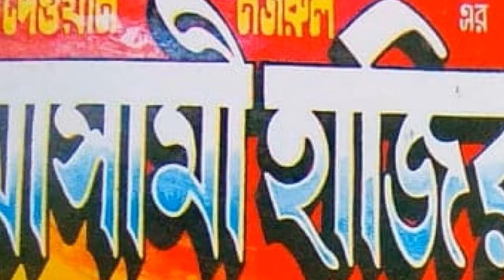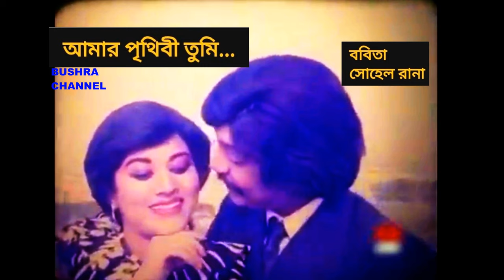আমার পৃথিবী তুমি/Amar prithibi tumi- ছায়াছবি - আসামী হাজির.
আমার পৃথিবী তুমি- Good Sound.
Amar prithibi tumi- Full song
ছায়াছবি - আসামী_হাজির.
Movie- Ashami Hajir
শিল্পী - সাবিনা ইয়াসমিন ও ফেরদৌস ওয়াহিদ.
Singer- Sabina Yasmin & Ferdows Wahid
অভিনয় - ওয়াসিম, ববিতা ও সোহেল_রানা.
Acting- Wasim, Babita & Sohel Rana
গীতিকার - দেওয়ান নজরুল.
Lyric- Dewan Nazrul
পরিচালক - দেওয়ান নজরুল.
Director- Dewan Nazrul
মুক্তি কাল - ১৯৭৮
Release- 1978

THANQ

FOLLOW ME ON DAILYMOTION - BUSHRA CHANNEL-